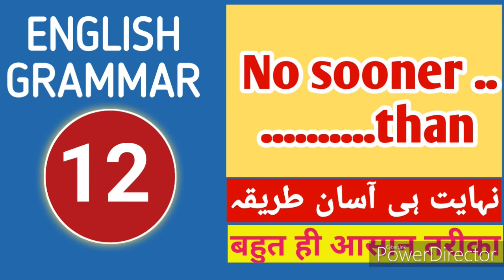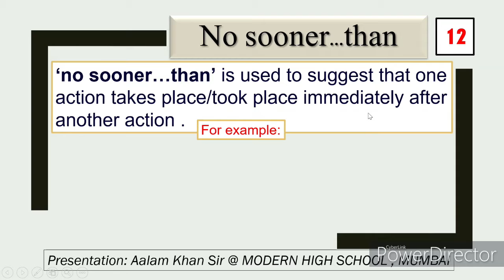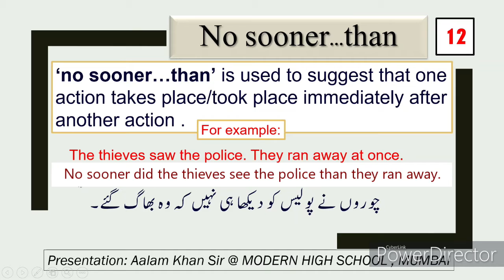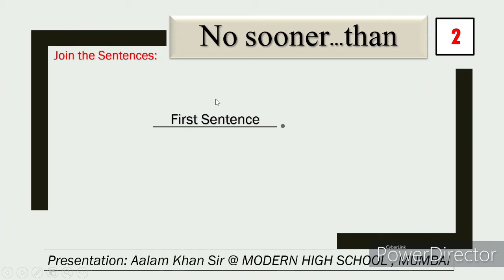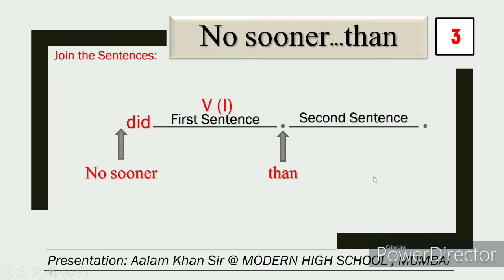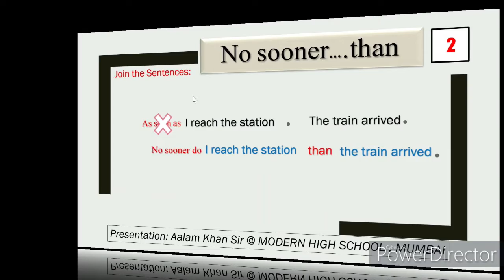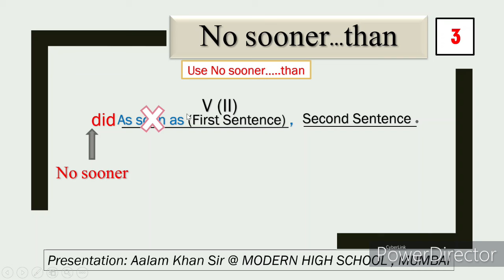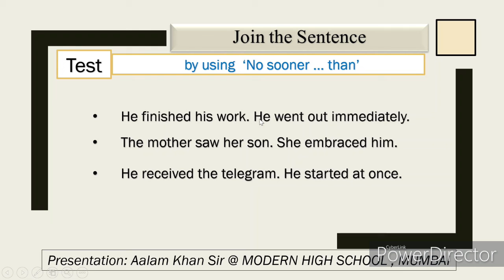No sooner.......than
'No sooner .than' is an important grammar for all the students at school and college level. It is also important for the the candidates preparing for competitive exams. It has been explained in URDU/HINDI in a very easy language with the use of interesting animation. So learn and succeed.